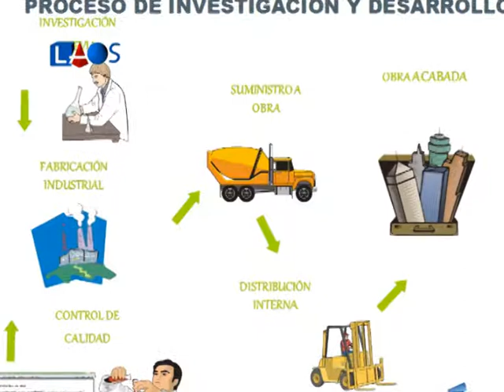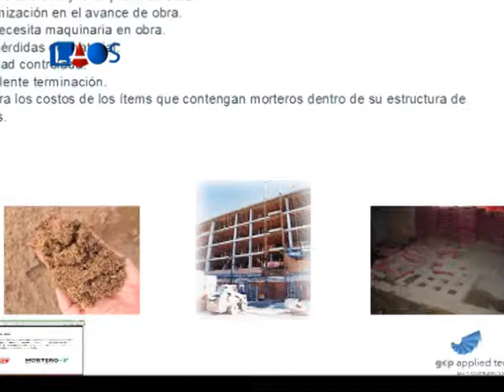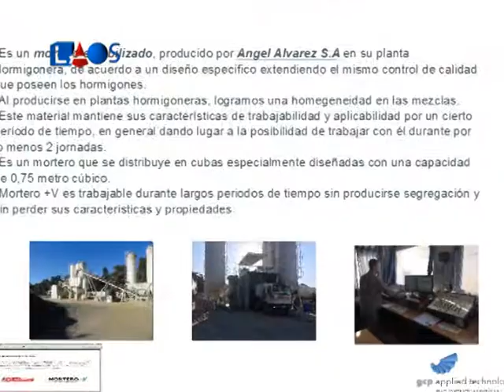La Obra Señalada 477 - Alvarez (2)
Arquitectura, construcción.
Hablan Juan Cruz Orfeo y Martín Llanos, de Álvarez.
Presentación del Mortero+V para obras en construcción
Informe 2